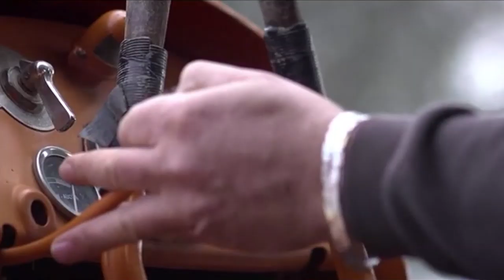Coronavirus. A rischio il vino abruzzese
Il coronavirus continua a provocare danni anche all'economia. Tra i settori più colpiti in Abruzzo quello del vino.